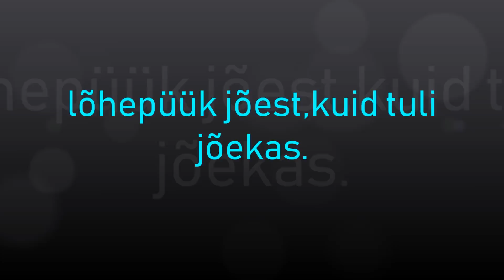lõhepüük kuid otsa tuli jõeforell/salmon fishing but run out brow trout